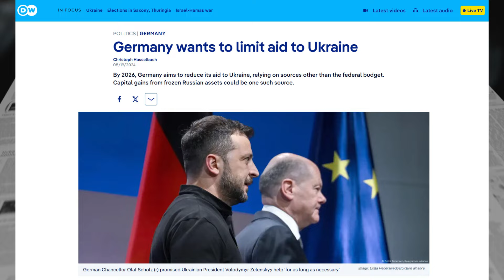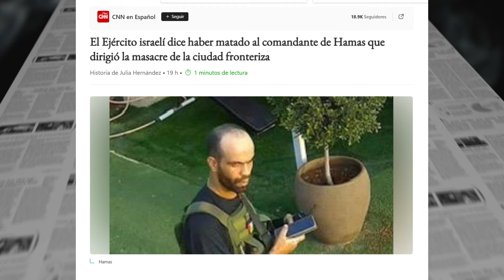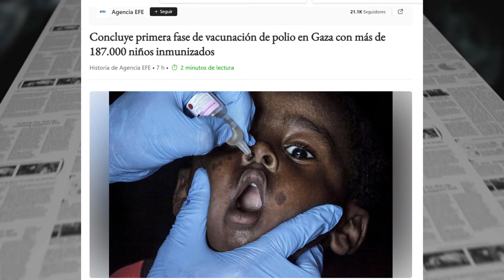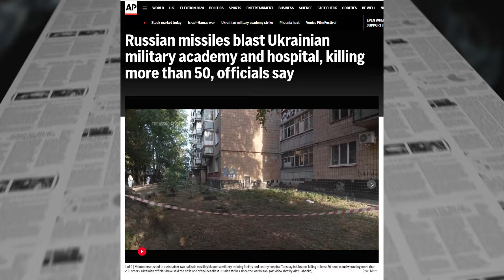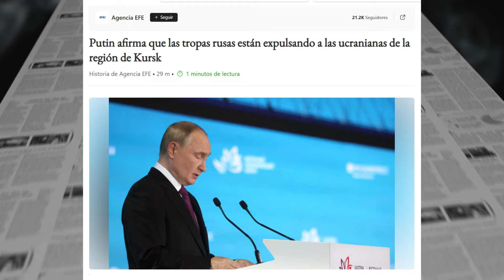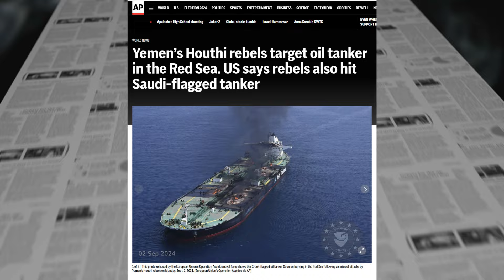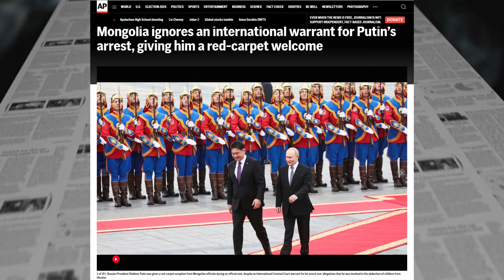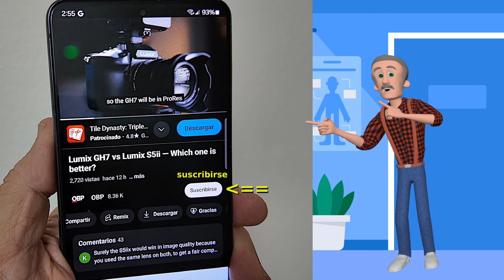¿QUE PASO? Edición 5/SEP/24: Comienza Vacunacion contra POLIO. Soldados de Ucrania RODEADOS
NOTICIAS/NEWS:
1-Ataque israelí a un refugio de la ONU en Gaza eliminan a 8 palestinos que hacían fila para recibir pan.
2-El ejército israelí ataca a periodistas que cubren las redadas en Cisjordania y elimina a una estrella de TikTok en Gaza.
3-El Ejército israelí dice haber eliminado al comandante de Hamas que dirigió la masacre de la ciudad fronteriza.
4-Netanyahu utiliza el Corredor de Filadelfia para evitar un acuerdo sobre Gaza y conservar el poder:
5-Los ataques israelíes eliminan a 42 personas en Gaza mientras la OMS habla de los avances en la vacunación contra la polio.
6-Las incursiones israelíes en Cisjordania eliminan a 33 palestinos en una semana.
7-Reino Unido suspende algunos envíos de armas a Israel.
8-CENTCOM dice que 7 militares estadounidenses resultan heridos en una redada contra ISIS en Irak.
9-Los ataques de Rusia y Ucrania dejan civiles sin vida y heridos.
10-Misiles rusos atacan una academia militar y un hospital ucranianos, matando a más de 50 personas, dicen las autoridades.
11-Alemania quiere limitar la ayuda a Ucrania.
12-Cientos de tropas ucranianas están a punto de ser rodeadas al sur de Pokrovsk.
13-El ministro de Asuntos Exteriores de Ucrania presenta su renuncia.
14-Turquía busca unirse al bloque BRICS de economías emergentes, dice un funcionario del Kremlin.
15-Los rebeldes hutíes de Yemen atacan un petrolero en el Mar Rojo. Estados Unidos dice que los rebeldes también atacaron un petrolero con bandera saudí.
16-Acusan a ex asistente de dos gobernadores de Nueva York de ser agente del gobierno chino.
17-Mongolia ignora una orden internacional de arresto contra Putin y lo recibe con alfombra roja.
18-Ataque de Boko Haram en el noreste de Nigeria deja 81 personas sin vida.
19-Descubren decenas de virus de “alto riesgo” en granjas peleteras de China. Cuando hablan de la palabra peleteras estas son granjas que le quitan la piel a animales para venderlas y supongo que venden la carne del animal también.

Cámara Osmo Pocket 3